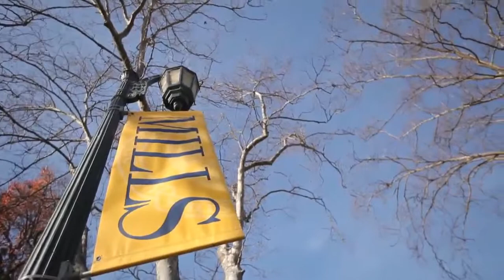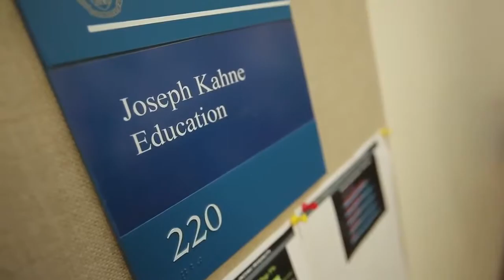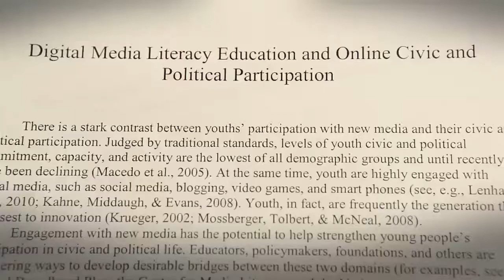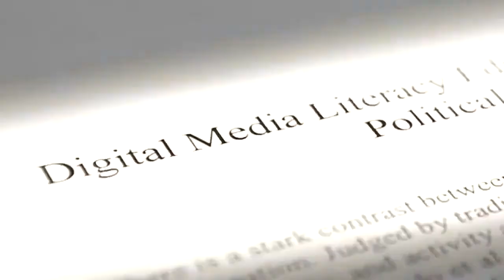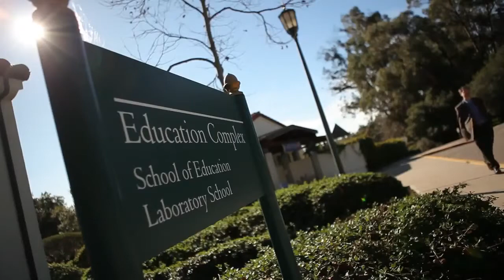Joseph Kahne. Apie skaitmeninių medijų įtaką politiniam aktyvumui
Juozapas Kanė (Joseph Kahne) -- Milso koledžo edukologijos profesorius. Šiame įraše jis analizuoja, kaip skaitmeninės medijos veikia politinį aktyvumą.
Šaltinis: Education Professor Joseph Kahne on the Impact of Digital Media on Political Participation
Iš anglų kalbos vertė ir subtitravo Andrius Burnickas. Redagavo Alma Vijeikytė.